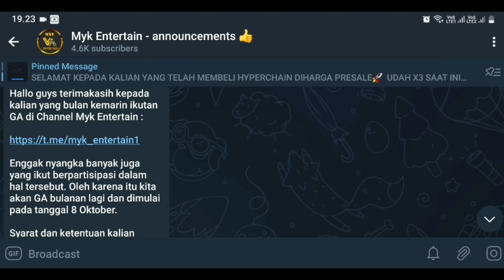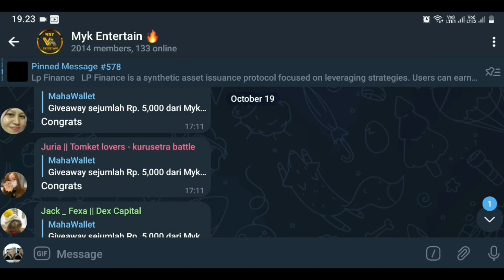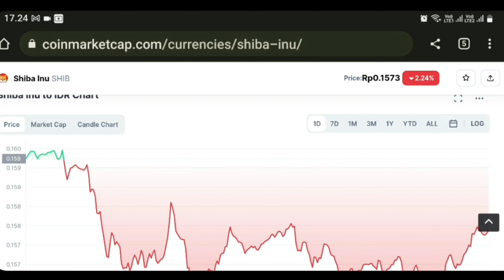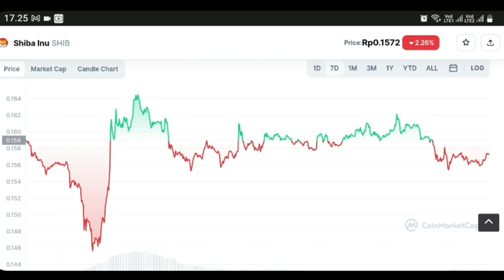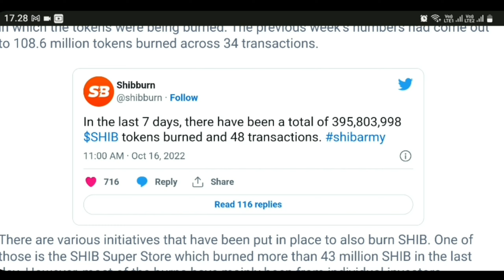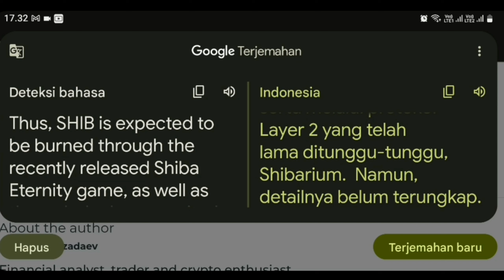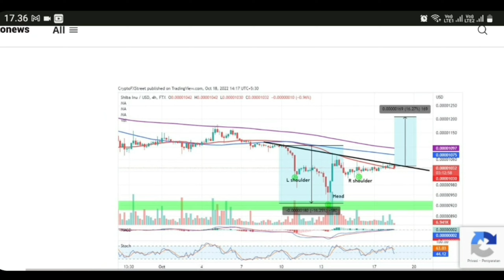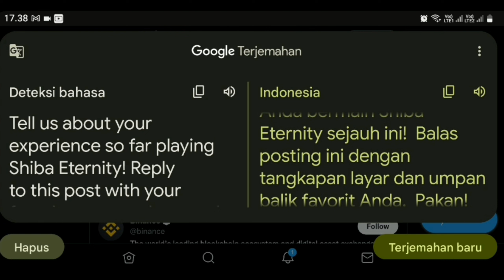KEJUTAN SHIBA INU UNTUK SHIBARMY TOTAL BURN NYA GILA BANGET😱 PREDIKSI HARGA KEDEPAN NYA⁉️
Dahulu kala, ada seekor anjing yang sangat istimewa. Anjing itu adalah Shiba Inu, dan anjing ini menginspirasi jutaan orang di seluruh dunia untuk menginvestasikan uang ke dalam token dengan gambar anjing di atasnya.

Menurut situs web SHIBA INU, SHIB adalah "DOGECOIN KILLER" dan terdaftar di ShibaSwap mereka sendiri , sebuah DEX . Koin Shiba Inu dibuat secara anonim pada Agustus 2020 dengan nama samaran "Ryoshi." Ryoshi mengatakan tentang dirinya sendiri bahwa dia bukan siapa-siapa dan tidak penting dan bahwa upaya untuk membuka kedok identitasnya, bahkan jika berhasil, akan mengecewakan.

Koin meme ini dengan cepat memperoleh kecepatan dan nilai karena komunitas investor tertarik oleh pesona lucu koin yang dipasangkan dengan berita utama dan tweet dari kepribadian seperti Elon Musk dan Vitalik Buterin. Vitalik Buterin sudah lama diyakini sebagai pencetus Shiba Inu, namun membantah rumor tersebut di podcast Lex Fridman pada 5 Juni 2021.

Shiba Inu bertujuan untuk menjadi mitra berbasis Ethereum untuk algoritma penambangan berbasis Srypt Dogecoin. Shiba Inu dan token SHIB adalah bagian dari sekumpulan cryptocurrency bertema anjing, termasuk Baby Dogecoin ( BabyDoge ), Dogecoin ( DOGE ), JINDO INU ( JIND ), Alaska Inu ( LAS ) dan Alaskan Malamute Token ( LASM ). Token bernilai lebih rendah ini telah menarik investor yang melewatkan pompa Dogecoin dari 0,0002 menjadi hampir 0,75 USD.

Keberhasilan Shiba memicu longsoran peniru, seperti BitShiba , Shiba Fantom , Shibalana , King Shiba , SHIBAVAX , Captain Shibarrow , SHIBA2K22 , SpookyShiba dan banyak lagi lainnya. Secara total, mungkin ada lebih dari 100 salinan Shiba Inu, dan jumlahnya terus meningkat.

Pada 17 September 2021, Coinbase , pertukaran crypto terbesar yang berbasis di AS, mendaftarkan Shiba Inu di platform mereka. Berita ini menyebabkan harga Shiba Inu naik lebih dari 40% dalam dua hari berikutnya, membawa token anjing meme menjadi sorotan lagi.

SHIB : THE METAVERSE

Shib : Metaverse adalah puncak dari sejarah kami sebagai sebuah komunitas, ditampilkan secara virtual, dalam lapisan visual yang indah yang menunjukkan inovasi dan kesatuan kami dengan tempat yang benar-benar disebut rumah. Ekosistem Shiba akan berkembang pesat di dalam proyek SHIB Metaverse, yang berarti semua token SHIB, LEASH, BONE, dan SHIBOSHIS akan memainkan peran penting saat fase diluncurkan.
Pengembangan proyek ini juga akan menarik kemitraan besar, dan sumber daya dasar bagi masyarakat.